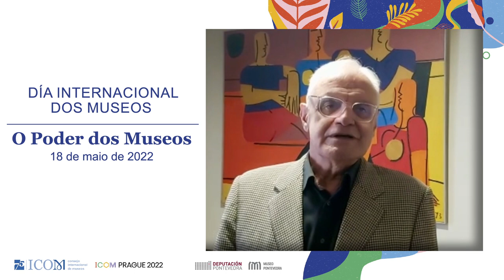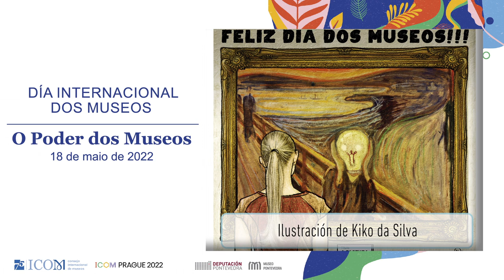Felicitacións polo Día Internacional dos Museos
Personalidades do mundo da arte, da cultura, das letras, da ciencia, do deporte felicitan ao Museo de Pontevedra neste Día Internacional dos Museos.